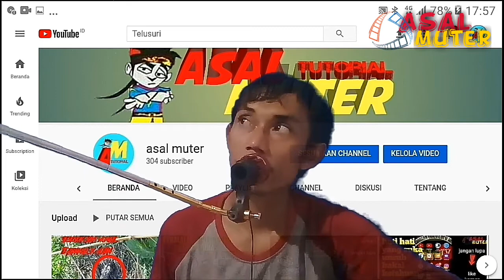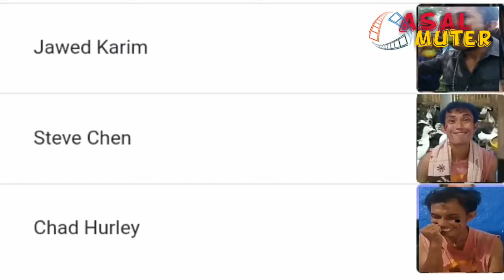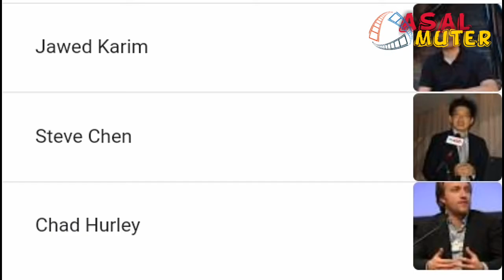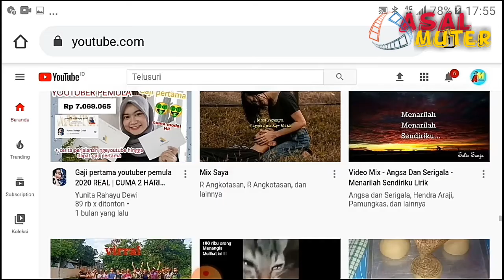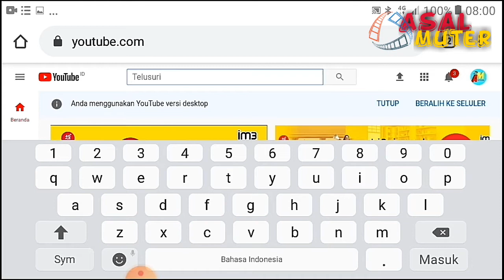Asal mula youtube sampe sekarang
asal mula situs youtube di buat daru nol sampai sekarang ber omset ratusan triliun.
kisah dibalik berdirinya situs youtube,
dengan di sisipkan humor kecil buat hiburan.